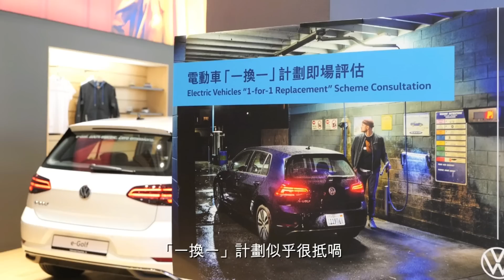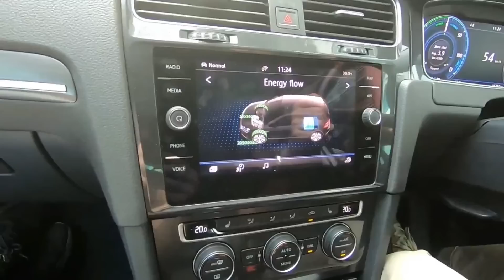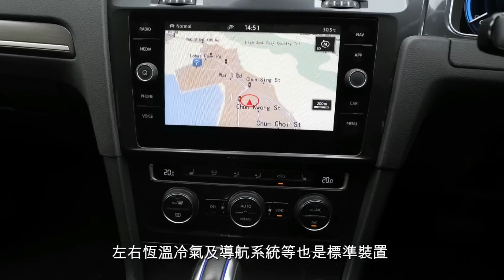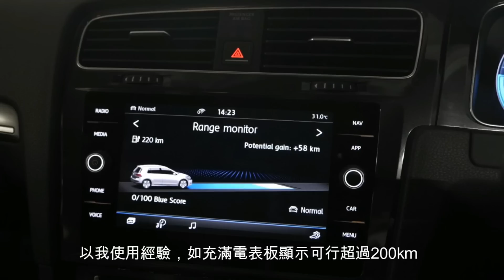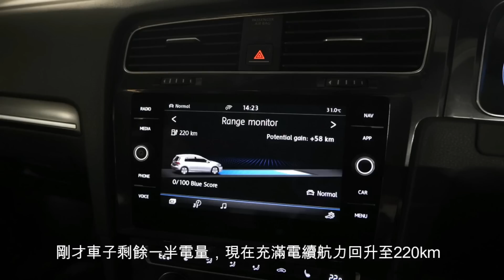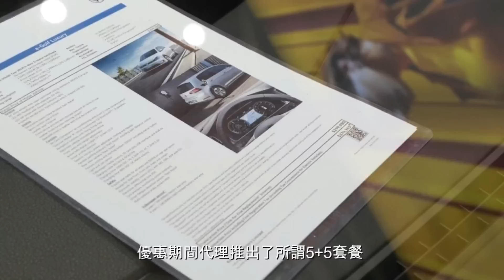《頭條試車》Volkswagen e-Golf 電動車解迷！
近年不少傳統汽油車用家都心思思想換部電車，究竟電車容易適應嗎？充電方便嗎？續航力夠長嗎？主篇Daniel今次找來一部Volkswagen e-Golf Luxury測試，佢話呢部車唔需要特別適應，並以用家身份為大家解答電動車疑難！